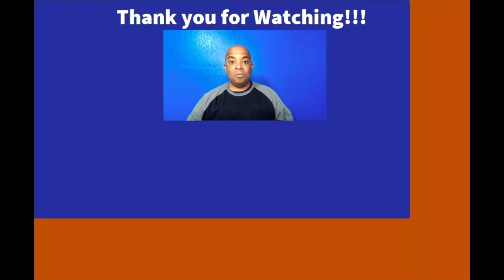Don’t Expect the Horse to Work for You One Day, When You’ve Mistreated It for 364 Days!!!